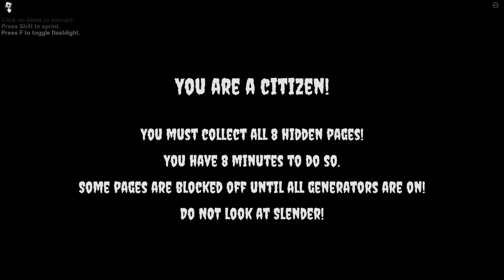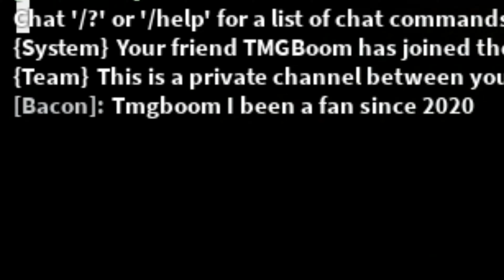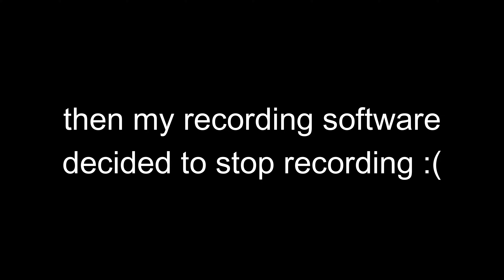STOP IT, SLENDER! HALLOWEEN UPDATE!!! (with TMGBoom)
CazCo Halloween 2022 Episode 1